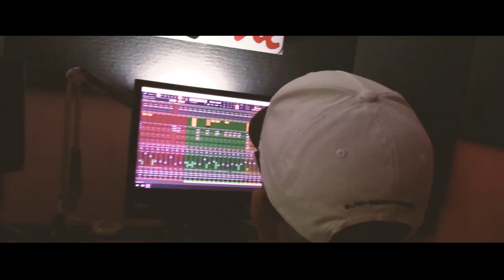Guerrero vencedor - Ismael Prieto. covid19. Dir. Juan Carlos Travieso.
El músico cubano Ismael Prieto interpreta esta canción dedicada a los que vencen a la covid en Cuba. Fue un gusto para mi dirigir este sencillo video con los niños del Grupo de Teatro Andantes y el Proyecto cultural Aventuras Baobabs.

Agradecimientos especiales a Madelén Herrera, Lucía Travieso, Anaibis Díaz, Maidelis Gómez, Rogelxander Balmaceda y Orestes Waldemirof.
Una producción de Travesurasfilms, Aventuras Baobabs, Walde Records y Andantes.
Video clip filmado en tiempos de pandemia en San José de las Lajas, Mayabeque. Cuba. Junio 2020.